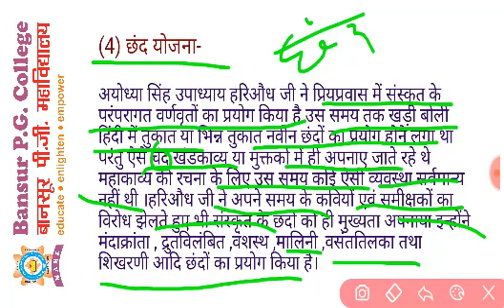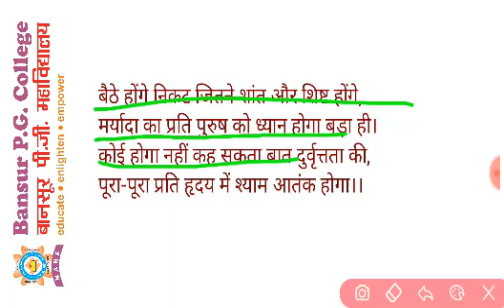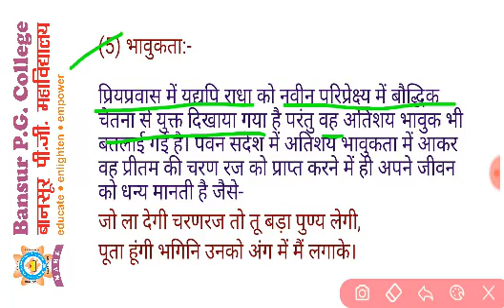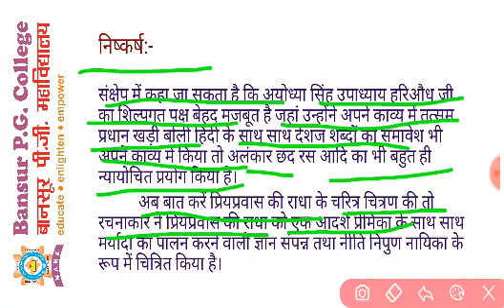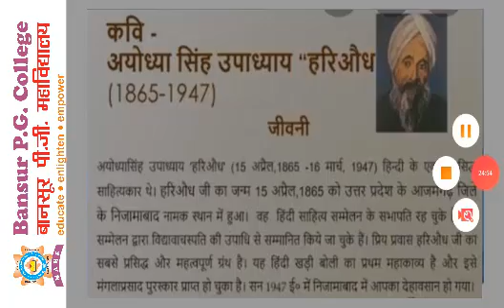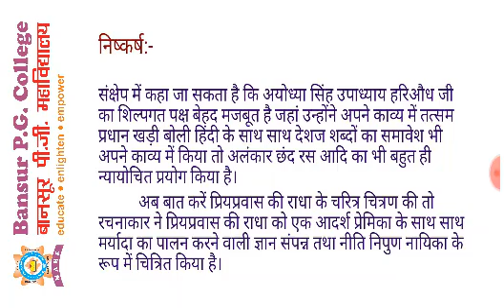B A Part 3 Hindi Literature हरिओध